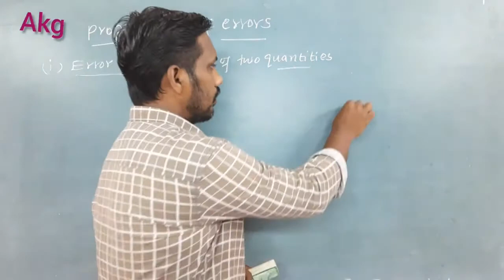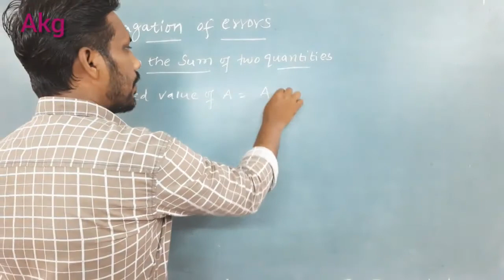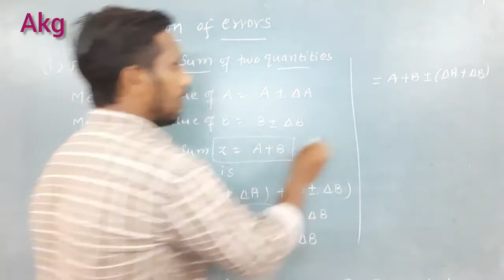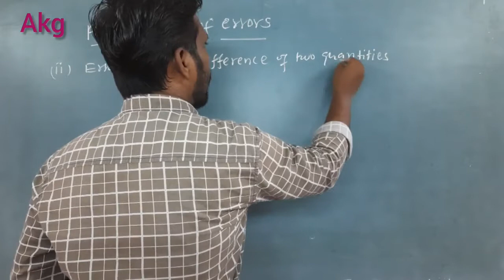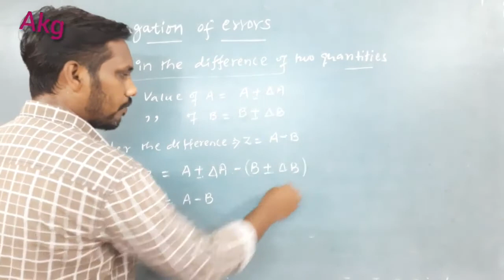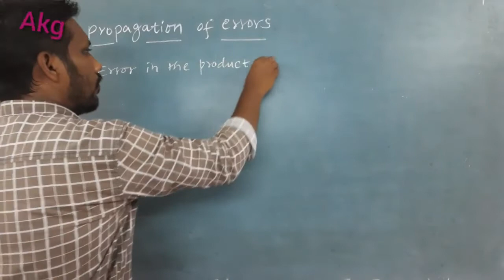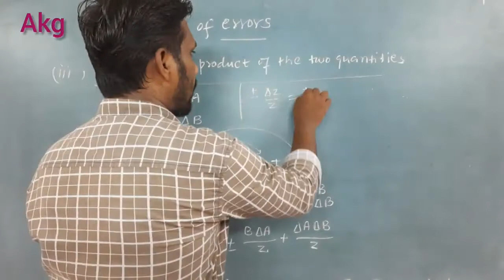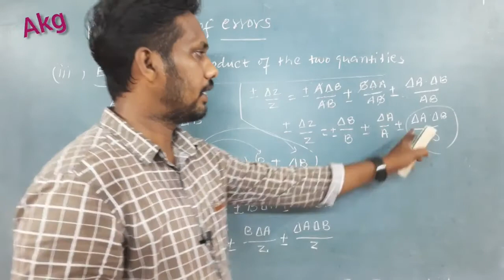11th physics | neet| Propagation of error | Part- 1 | TAMIL | akg | STD 11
In this video we have seen propagation of errors